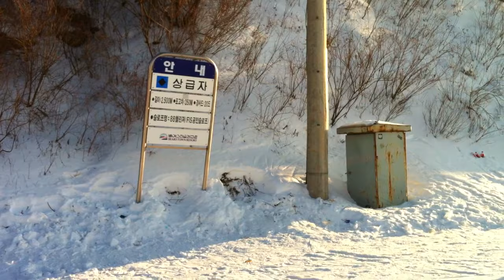Зимнее катание на сноуборде в Bearstown Pocheon 2012